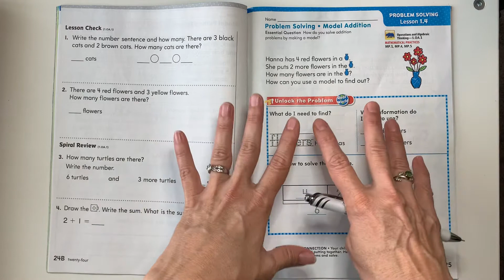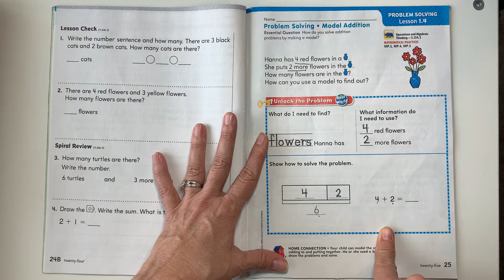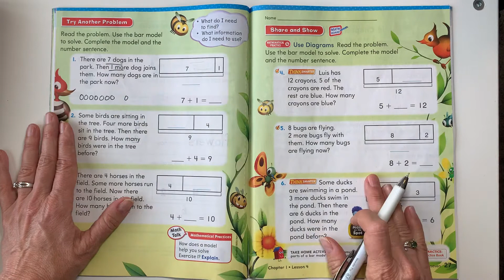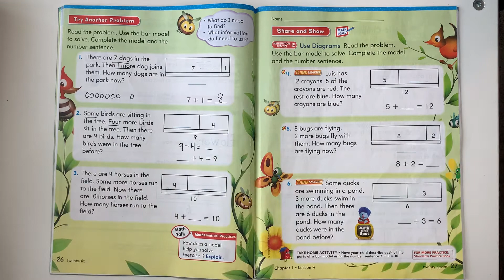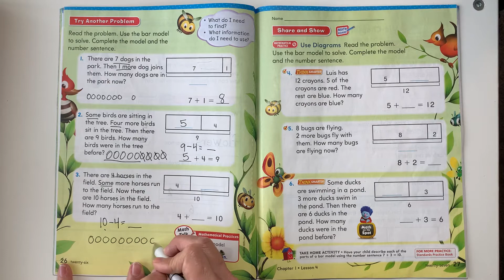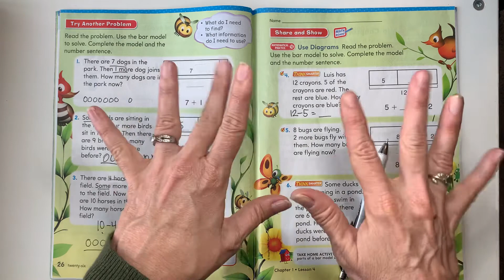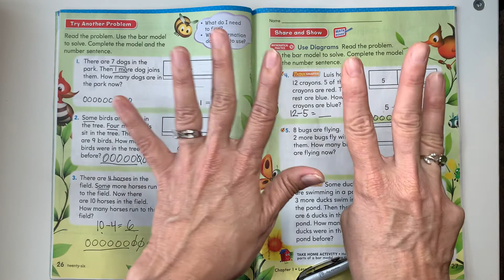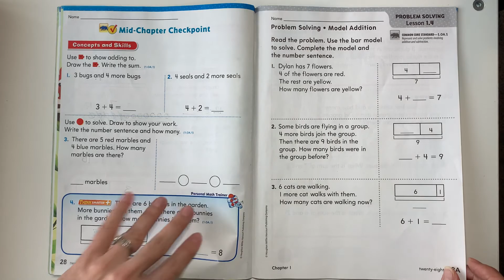Go Math Chapter 1 Lesson 4 "Model Addition"